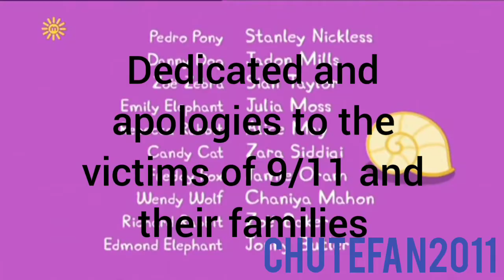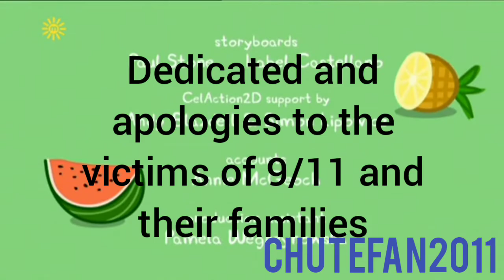YTP: Peppa did 9/11.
We're celebrating the 21st anniversary of 9/11 with Peppa Pig! I was originally supposed to upload this on the 9th but then something happened in Britain, I bet you already know by now. Please note that I'm not taking offense to the families of the victims of 9/11 or to anyone who is offensed by this type of humor.

0:33-0:35 Whatcha Say - Jason Derulo
0:54-0:58 Sanic theme song
1:57-2:07 Helena - My Chemical Romance